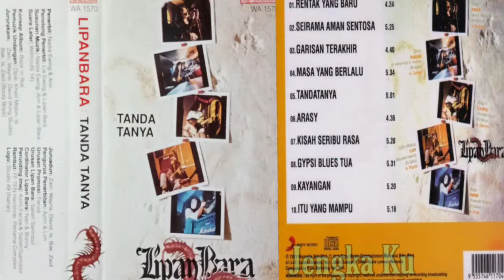Lipan Bara - Itu Yang Mampu